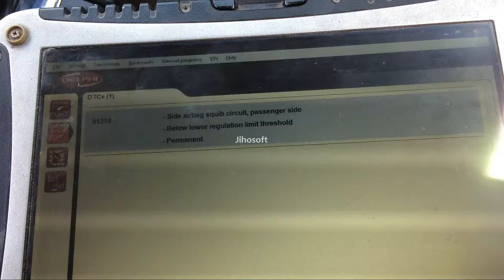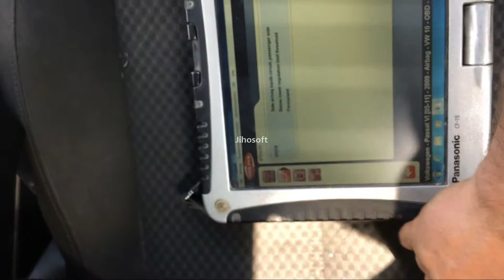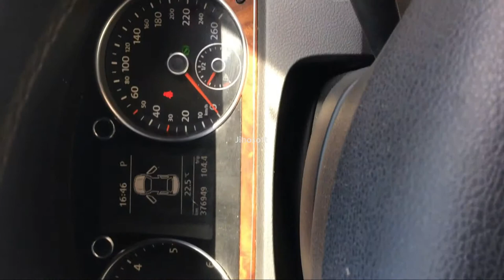VW PASSAT B6 SIDE SQUIBE CIRCUIT 01218 PASSENGER SIDE YouTube AME Motors Howtofix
VW  PASSAT B6 SIDE SQUIBE  CIRCUIT 01218 PASSENGER BELLOW REGULATION YouTube AME Motors Howtofix